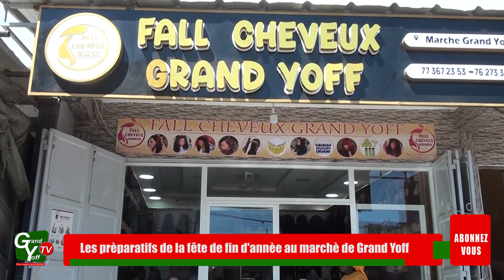Préparatifs de la fête de fin d'année au marché de Grand Yoff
Les Cheveux à la mode au cœur du marché de Grand Yoff pour la fête de fin d'année